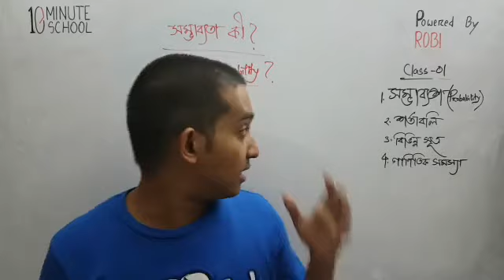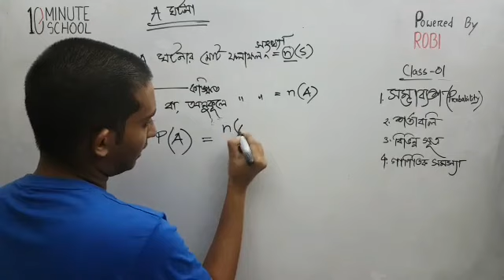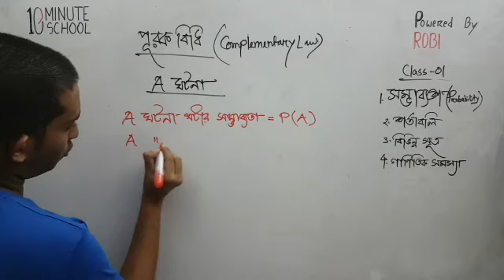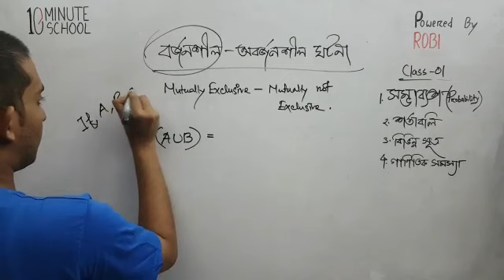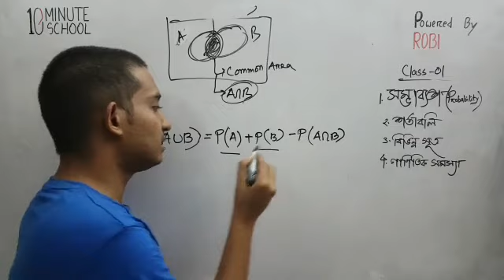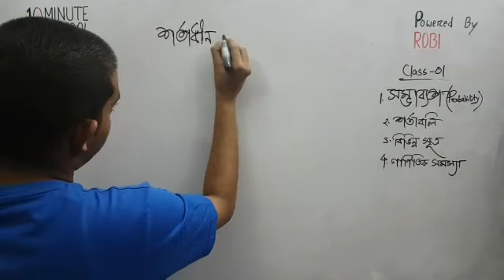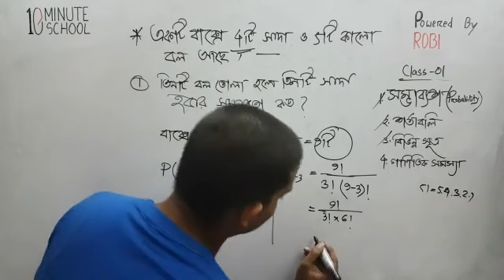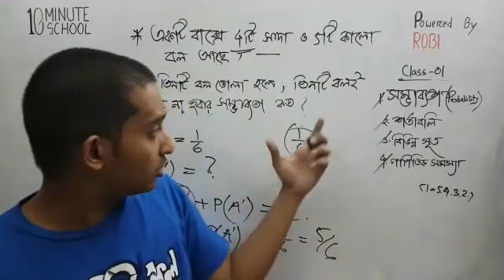সম্ভাব্যতা: থিওরি ও ম্যাথ (Probability: Theory and Math) | Higher Math 2nd Paper | Awan Afiaz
HSC Higher Maths এর একটি গুরুত্বপূর্ণ বিষয় গুলোর মধ্যে একটি হলো "সম্ভাব্যতা (Probability)।" 10 Minute School এর এই Live Classes থেকে শিখে ফেলুন Probability এর সকল গুরুত্বপূর্ণ বিষয়গুলো।

Instructor: Awan Afiaz

00:00 Introduction
11:55 শর্তাবলি
14:55 পুরক বিধি
20:55 বর্জনশীল-অবর্জনশীল ঘটনা
42:00 গাণিতিক সমস্যা